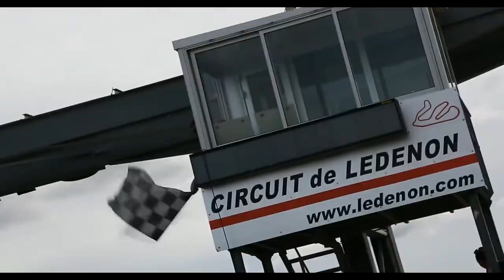Supermode - Tell Me Why (GeoM Remix) Deep House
Supermode - Tell Me Why (GeoM Remix)

Photography : Nino Batista